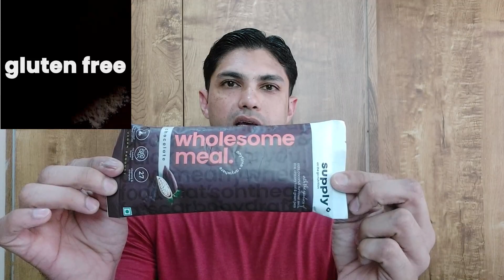Meal Replacement Shakes | Supply 6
An easy-to-make wholesome meal that’s delightful to the last drop! Packed with 6 essential nutrients sourced from 100% natural vegan ingredients. All you got to do is mix in the powder in a shaker with 300ml water and your meal is ready to be relished!

Get a FREE SHAKER on your first order.

Applicable only for peanut butter(chocolate) and peanut butter(natural)